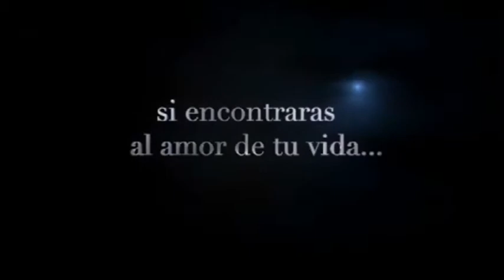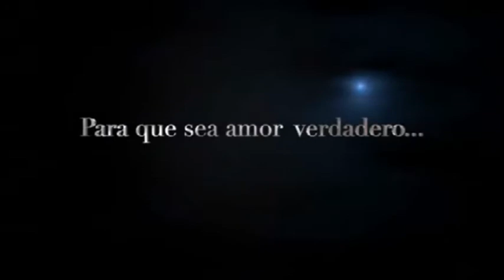Entrevista exclusiva a José Pepe Bojórquez, cineasta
Luis Gordillo entrevista a José Pepe Bojórquez, director de la película "Luna escondida". En exclusiva para el Diario de Chiapas.